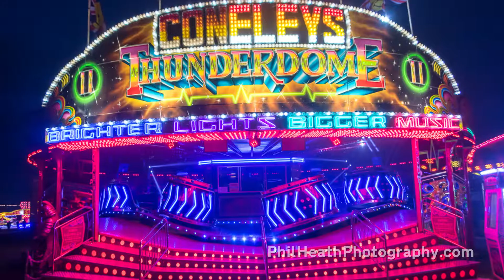Great Dorset Steam Fair 22nd August 2018 (Part 13 of 15)